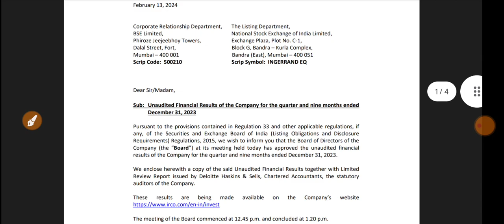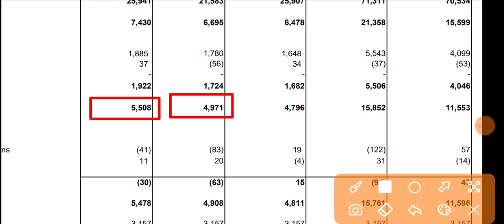Ingersoll Rand Q3 Results 2024 🔴 Ingersoll Rand Results Today 🔴 Ingersoll Rand Share Latest News